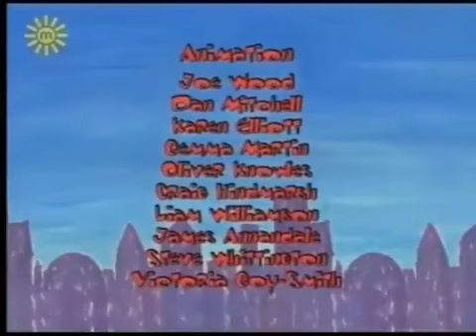milkshake channel 5 the funky valley show The Great Grass Pudding Disaster; Pork Chop sign zone